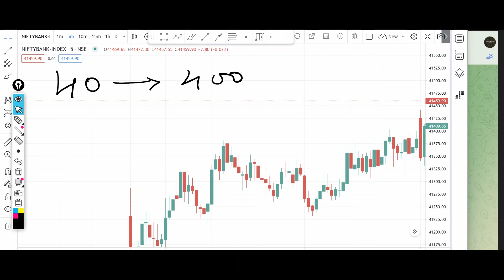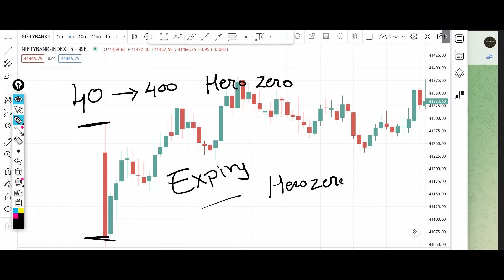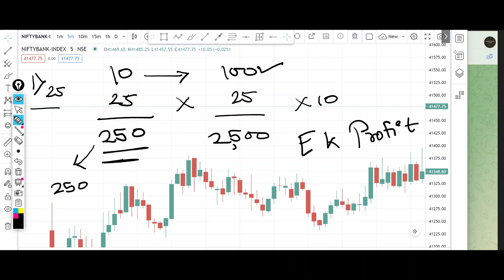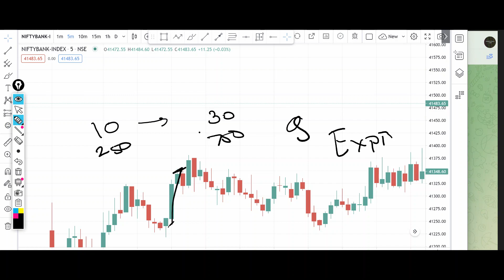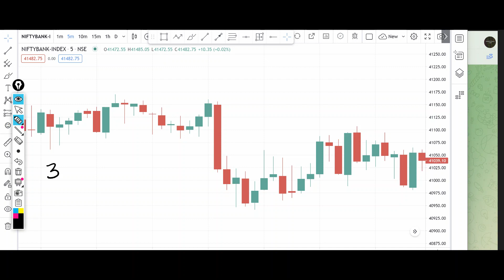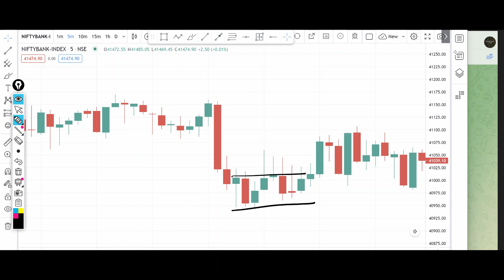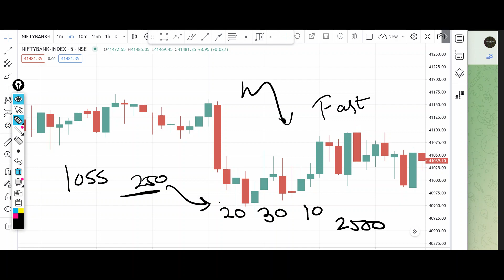Bank Nifty Tomorrow Prediction 20 April 2023 Calls Options Put Call Buy Level Bank Nifty Options